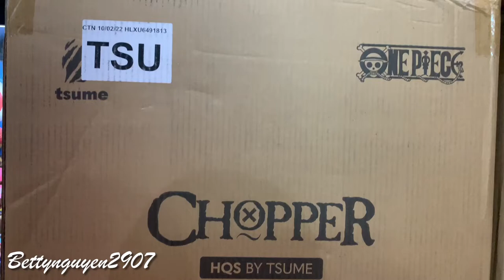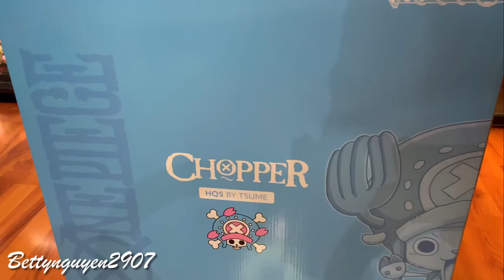One Piece - Unboxing Resin Statue Tony Tony Chopper from Tsume Studio